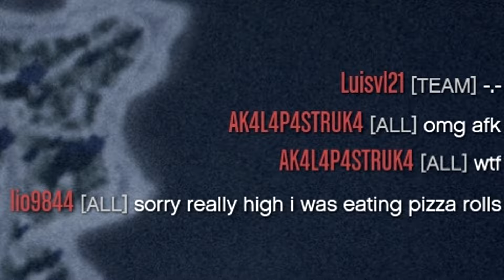Running Back GTA 5 Highlights Part 2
Welcome to the second part of my Highlights from playing Running Back on Grand Theft Auto Five! This time I am joined by Michael!